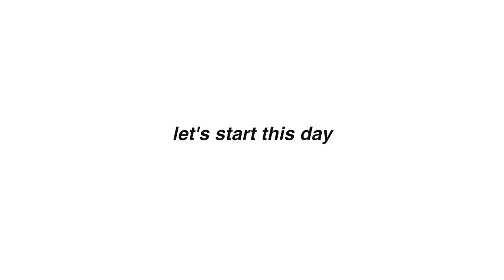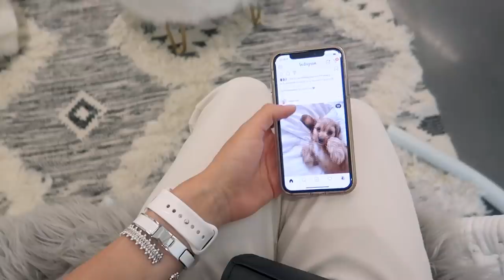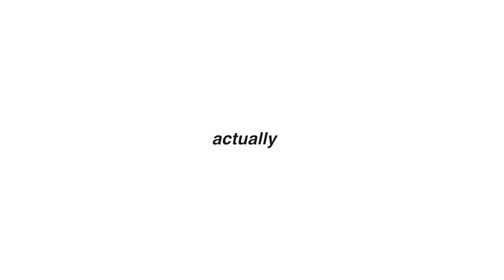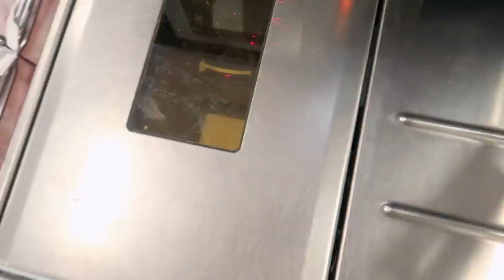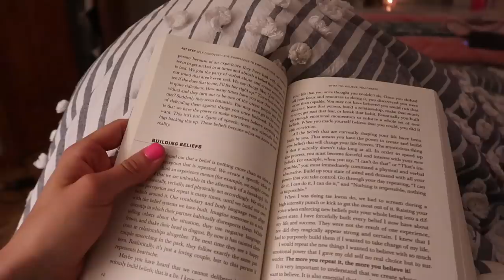VLOG: facial, bad haircut *emotional*, and MORE!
a day in the life vlog where I SPOIL MYSELF for a day!! it was all fun and games until...later on lmao. but I LOVED getting a facial, getting my life together, and overall just enjoying a nice relaxing day in my life :)) hope y’all enjoyed xoxo

FAQ:
name: Lauren
age: 20
editor: Final Cut Pro X
birthday: May 25th